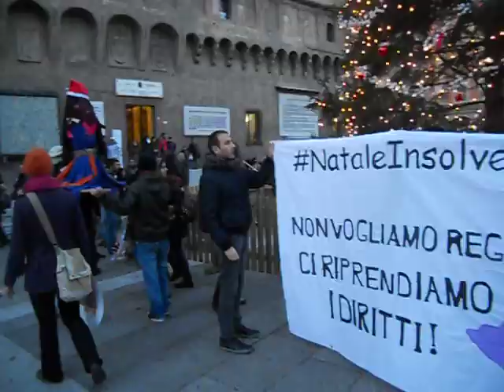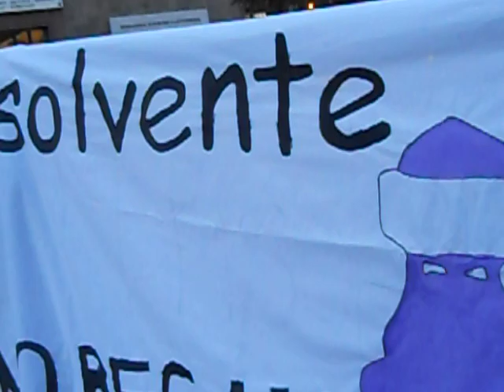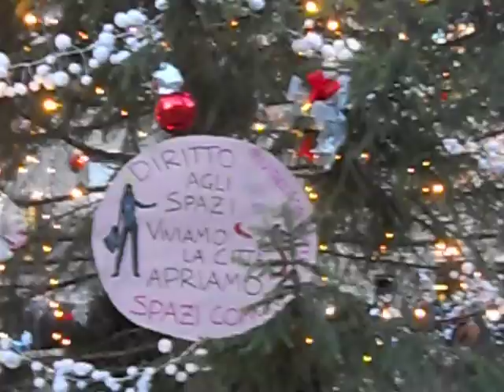[RAW] NataleInsolvente: Gli addobbi di Santa Insolvenza sull'albero di Natale al Nettuno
Bologna, 17 dicembre 2011. Santa Insolvenza riappare in città  lasciando nuovi addobbi sull'albero di Natale e sulla statua del Nettuno per poi muoversi tra i negozi del centro